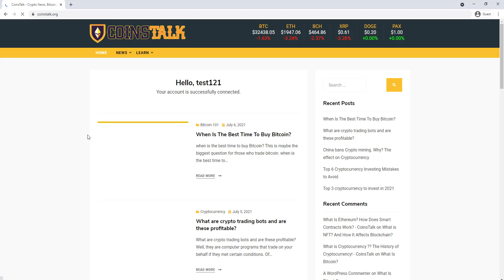How To Complete exe.io Short Link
If you are unable to complete the short link [exe.io] then this video is for you. I'll show you how to complete this link shortened.